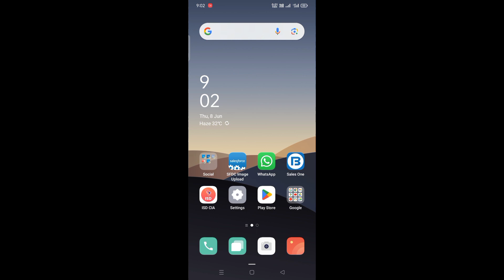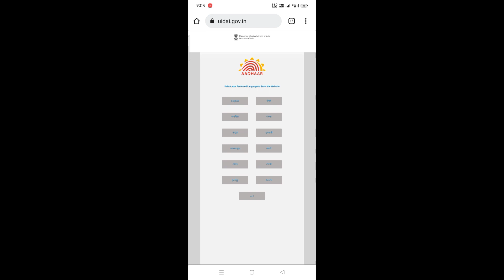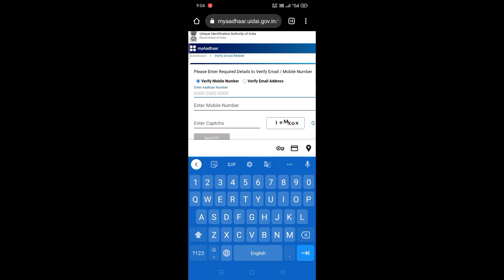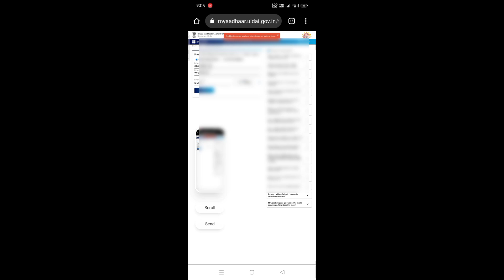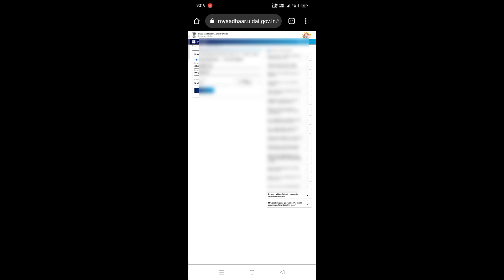aadhar card me konsa number link hai kaise pata kare | adhar mobile link kaise pata kare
आधार कार्ड कोनसा मोबाइल नंबर लिंक हैं कैसे चेक करें Aadhar Card link mobile number kaise check karen

aadhar Card me kon sa mobile number link hai kaise pata kare How to check Adhaar card link mobile no

Bhai ko Support kare yeha Follow kar ke 👆